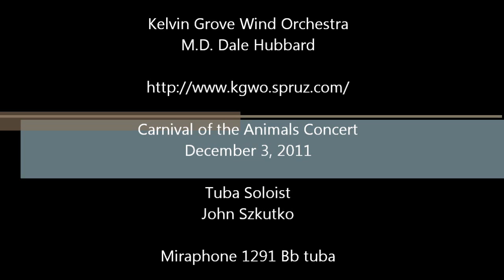Tuba Tiger Rag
Tuba Tiger Rag performed by John Szkutko with the Kelvin Grove Wind Orchestra - Carnival of the Animals Concert, December 3, 2011, Brisbane, Australia.

Miraphone 1291 Bb tuba